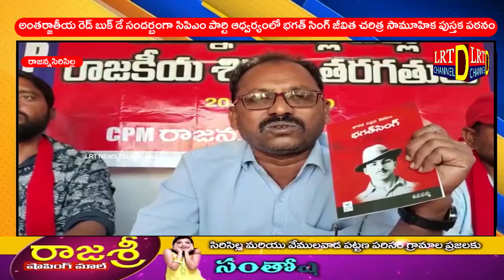అంతర్జాతీయ రెడ్ బుక్ డే.. సిపిఎం పార్టి ఆధ్వర్యంలో భగత్ సింగ్ జీవితచరిత్ర సామూహిక పుస్తకపఠనం@LRTNEWS